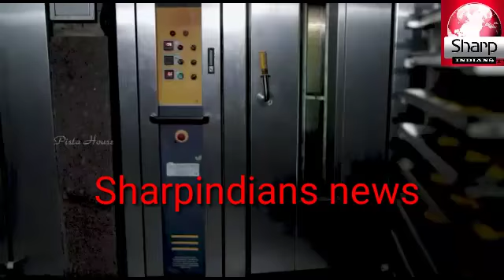*Pista house moharram special "DUM KE ROOT" the best immunity booster*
Reporter by Qayyum